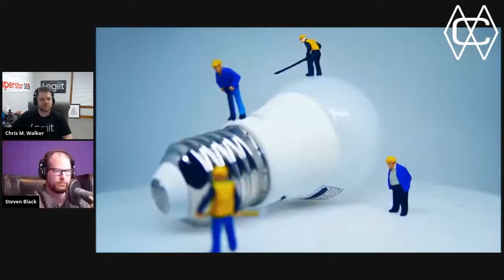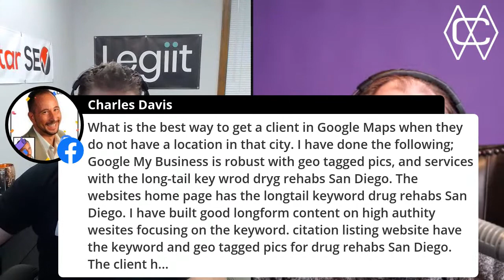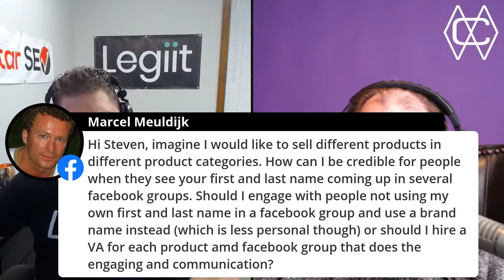Steven Black Amazon FBA Expert and Content Marketer On the Profiit Academy Podcast